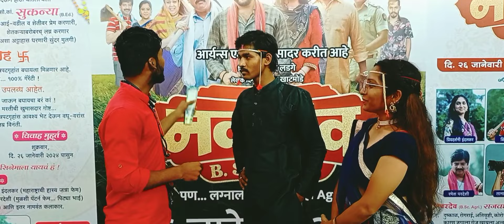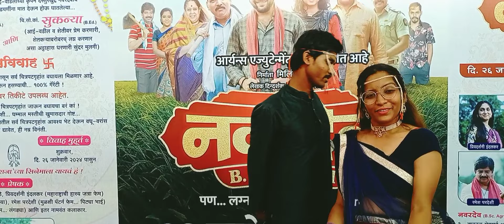Navardev (Bsc Agri) | Makarand A, Kshitish D, Pravin T, Hardik J, Priyadarshini Indalkar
नवरदेव Bsc Agri’ Trailer Out!

शेतकरी राजाची गोष्ट...

Aaryan's Edutainment presents
Navardev (Bsc. Agri)

Cast - Makarand Anaspure | Kshitish Date| Pravin Tarde| Priyadarshini Indalkar| Gargi Phule| Ramesh Pardeshi | Neha Shitole| Sandeep Pathak| Hardik Joshi | Tanaji Galgunde| Aniruddha Khutwad |Vinod Vanve

Producer - Milind Ladge
Writer, Director - Ram Khatmode
Co-writer & Creative Director - Vinod Vanve
Creative Head - Vinod Satav
DOP - Sanjivkumar Hilli
Rap by - Rocksun
Guest Composer - Chinar-Mahesh
Makeup - Harshal Khule
Costume designer - Apeksha Gandhi -Soni
Art Director - Mayur Pawar
Editor - Vinay Shinde, Mayuresh Bavare
Post Sound - Dawn Studios
Sound Design - Sanket Dhotkar (Dawn Studios)
DI - Swapnil Patole (Famous Studio)
Executive Producer - Vishal Chandane
Line producer - Aditya Patil
Marketing/PR - Lead Media (Ashwini Teranikar, Kushal Konde)
Visual Promotions - Premankur Bose (Promobox)
VFX - Magic Stream Studio
Publicity Design - Meghan Sawant, Priti Sawant
Distributer - August Entertainment